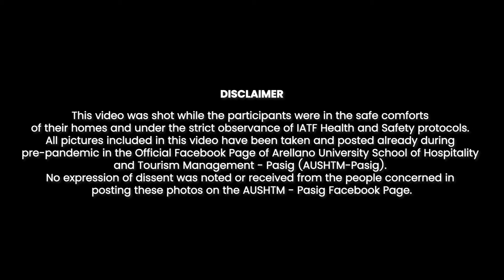Kwentong SHTM Skills Festival - Ep. 06 Melissa C. Baltazar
Edited by: Ralph Justine Capistrano
Directed by THE TRIBE Events Management 2022